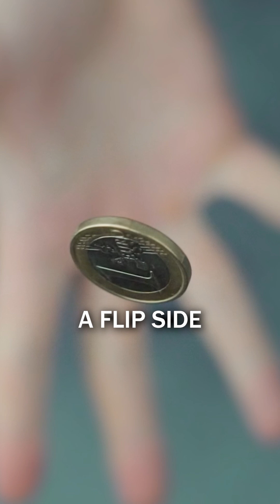AI’s Latest Update: More Personal, But Risky!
AI that remembers everything sounds amazing... until you realize your data might be shared across models. Who really controls it? 🤖🔐